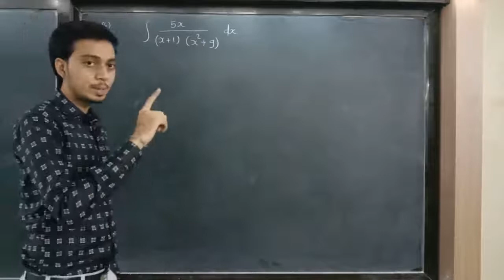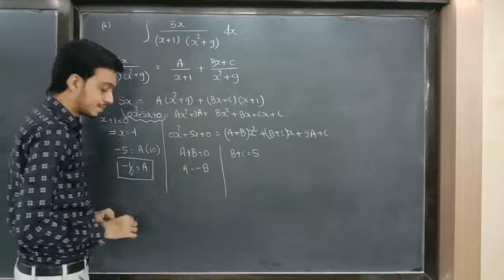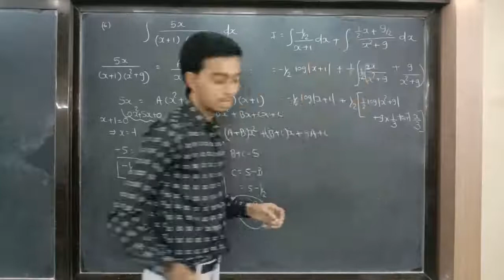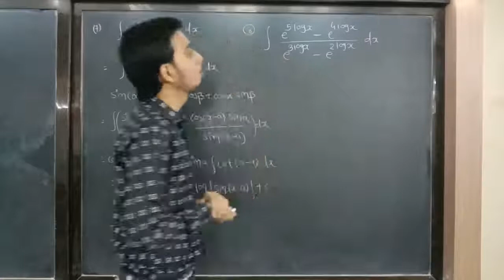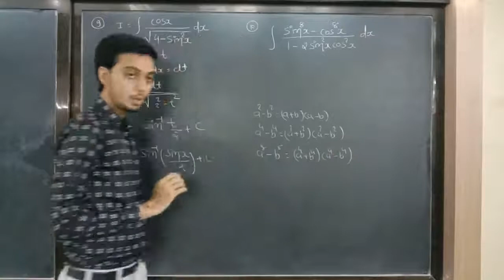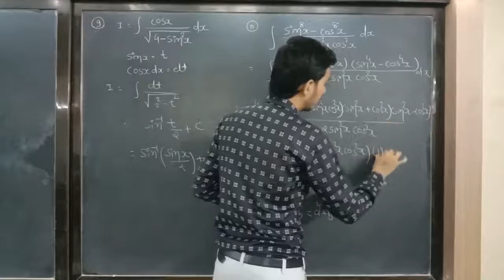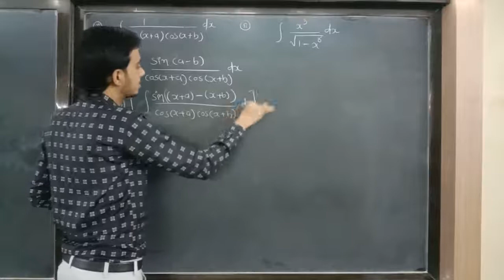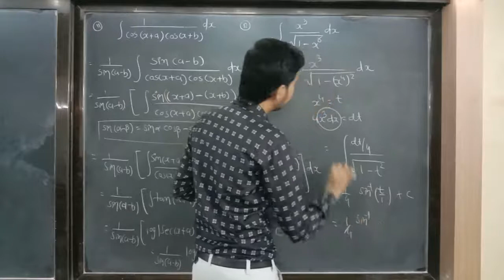12 Science | Maths | Ch-7 Integration | 24 - Miscellaneous Ex.7 Q.6 to 12 | AjayRathod(AR)sir